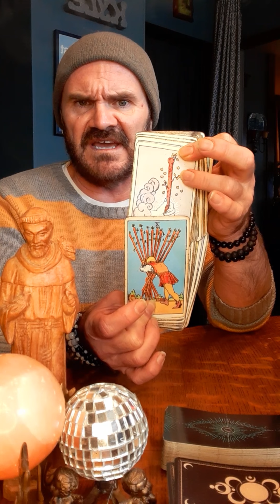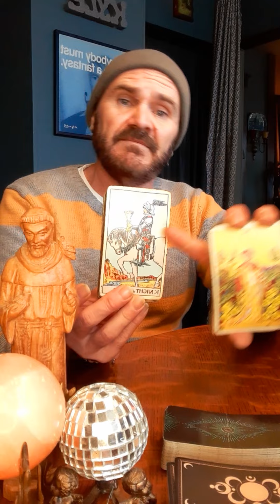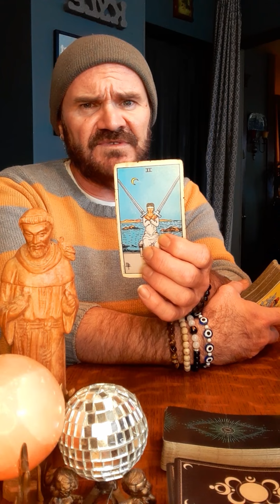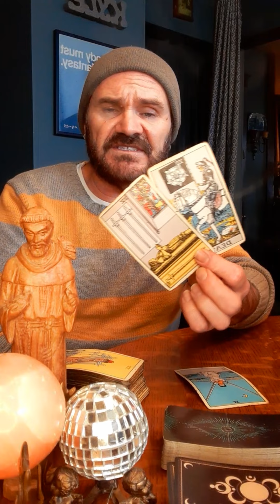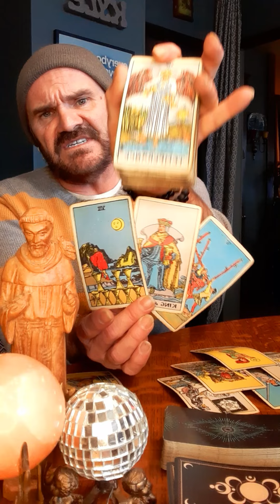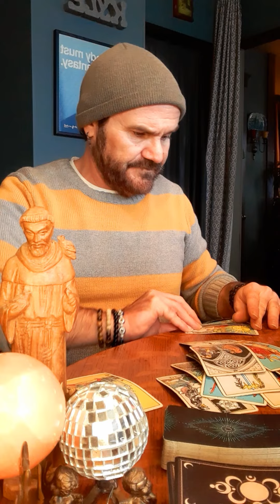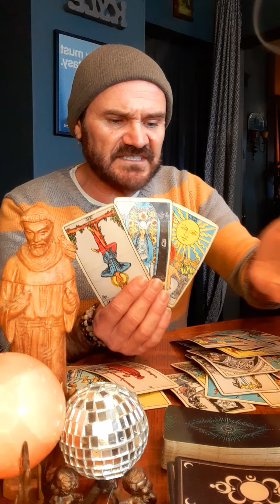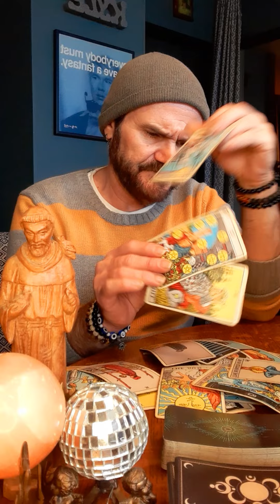JDS Tarot🧿 Aries! Something/one is looking sloppy...Zip tie it, duct tape it... just clean it up!